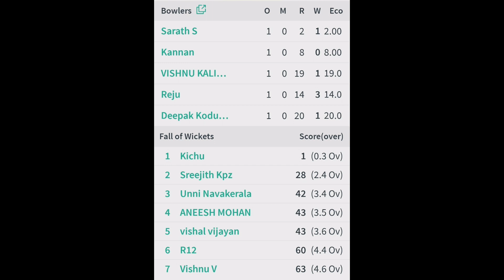Oru kidilam porattam. Samskrithi Premier League || Captain Cool vs Kings TKBM